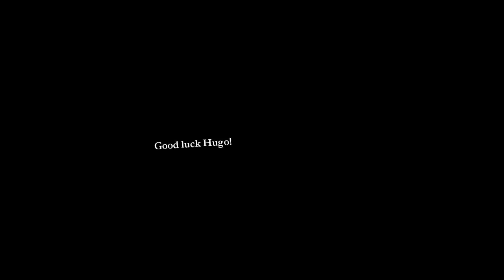bobo's entry gtasl7 reg6 r2.wmv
good luck Hugo!